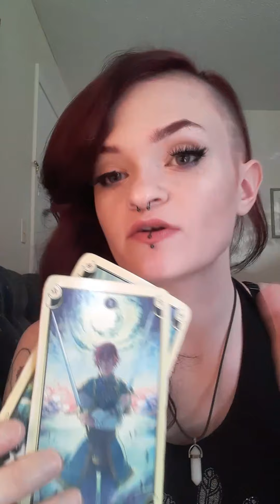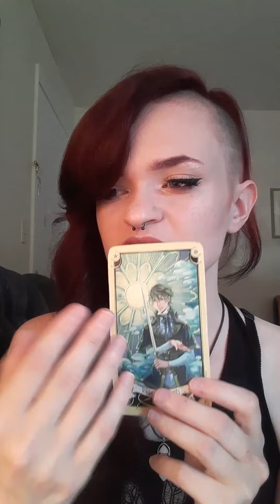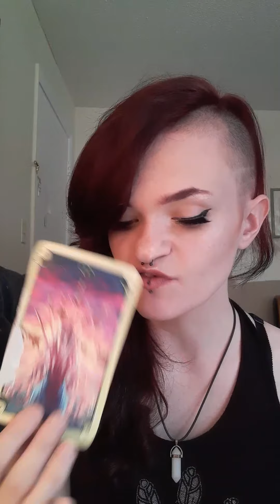Cancer June 15-20 2020 Tarot: This ending is most like your stalemate choice